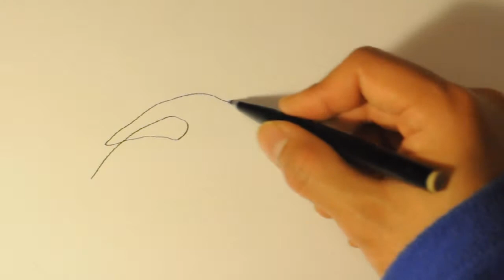PHAKORN_Experimental Line_1.wmv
testing..free to be  fun!

Thanks for music- [Chill Out /Nu-Jazz] - The Phil Leslie Combination - Blue [HQ]